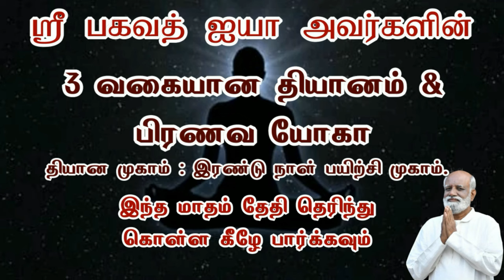நான் யார் மாறிக்கொண்டே இருக்கும் இந்த அனுபவம் தான் jeevamani